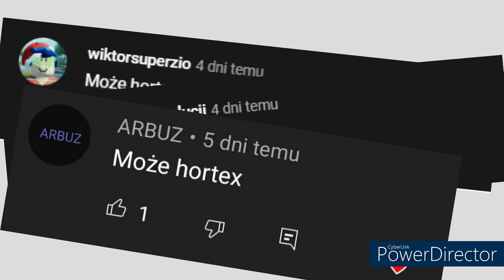Ewolucja loga Hortex (1965-2022)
Opis
Cześć! Witajcie w serii ewolucja na moim kanale! Dziś wam pokaże logo Hortex jak się zmieniało na przestrzeni lat. Jeśli masz pomysł na kolejny odcinek z tej serii to napisz w komentarzu! Zapraszam do oglądania!

Reżyseria: Tymbark
Scenariusz: Życie
Montaż: Kolega
Producent: Pepsi